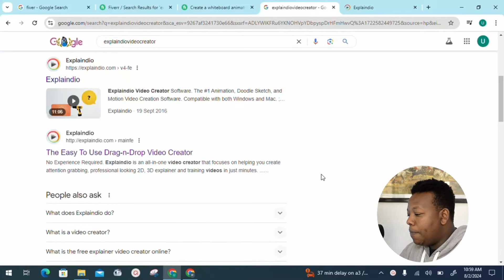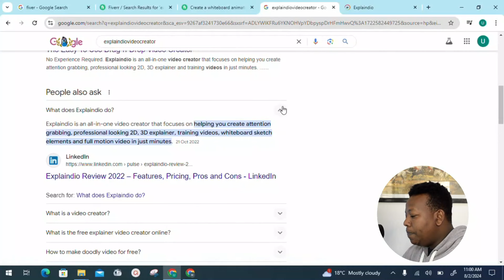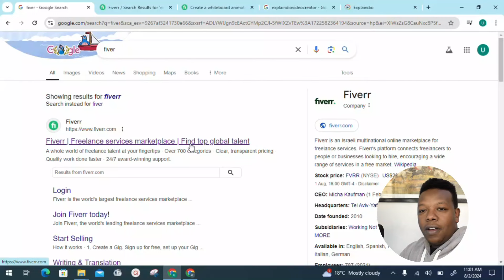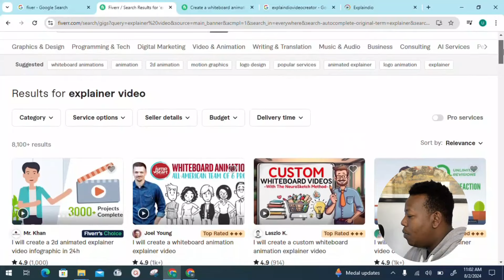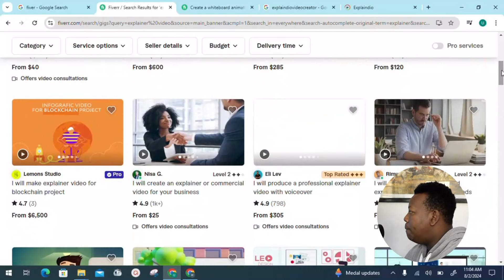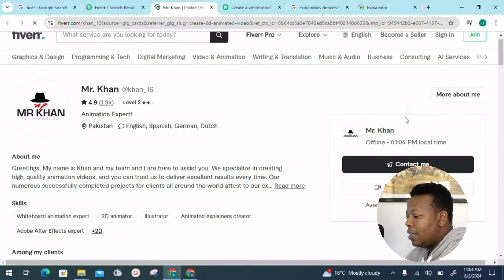New Method To Earn $5.00 Every Minutes Watching Videos |Make Money Online